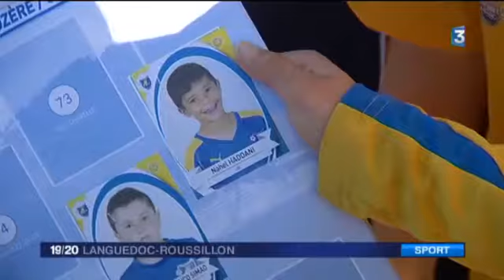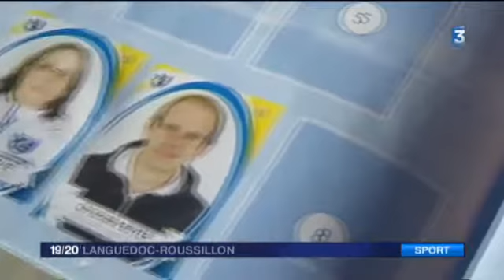L'ALBUM DU CLUB AFL LOZÈRE